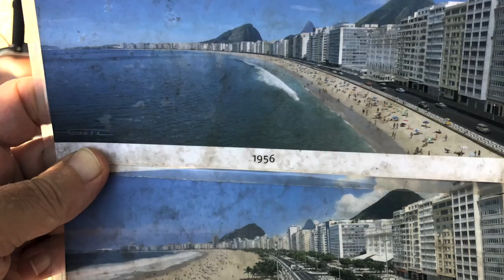Brazil 2018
This video is about Brazil 2018